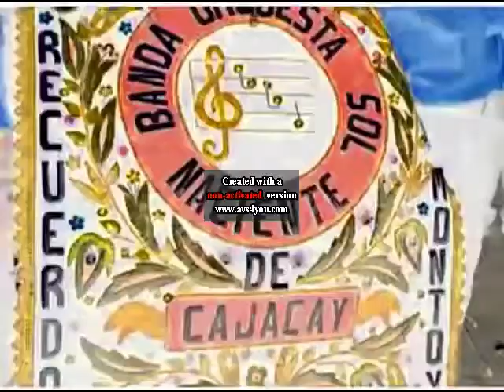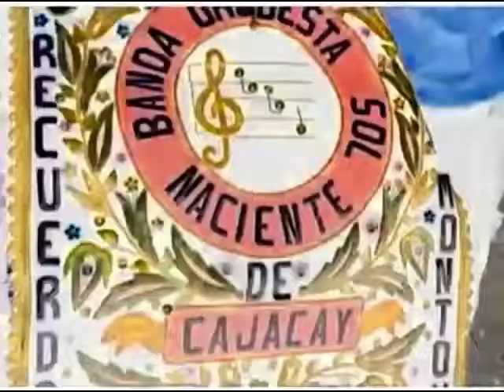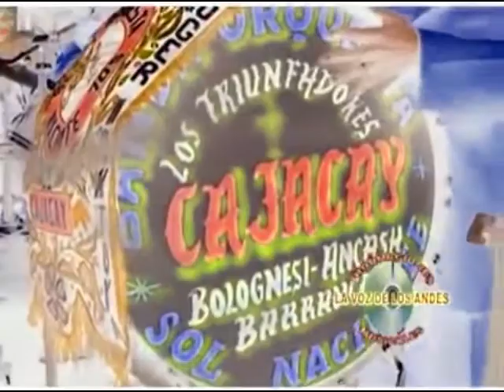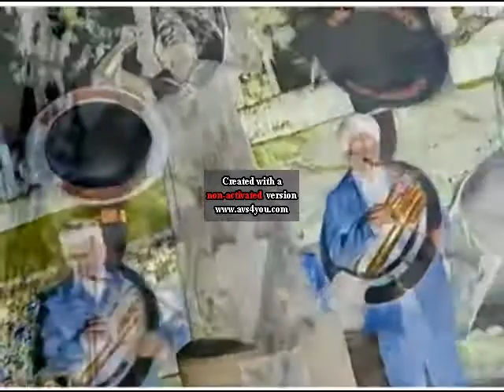ERES TU LA MUJER DE MI VIDA.mp4 in G Major 1